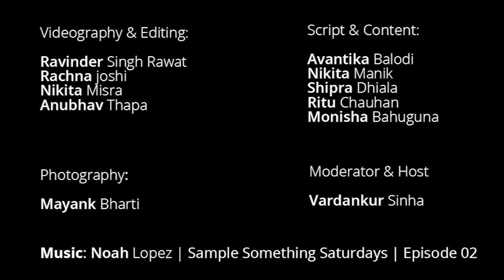thesocialkickoff | Episode 07 | Sanzkriti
Here is the Intro of thesocialkickoff show

Orbosys Cooperation is a website design Company in Dehradun & digital marketing company in Dehradun, India with  60+ global clients & counting.

Didn't take much to realize that video is the most engaging content on the Internet and there is no best blace than YouTube to aware, educate and provide value to our audience. We are here to let you know that Digital Marketing has a huge upside and many people and companies are now building a business by levering internet tools including social media, SEO, SEM, Email and much more.

In 2016 we are launching another stream from Orbosys Cooperation, "Orbosys Media Channel" and will be visible on YouTube talking about Social Media, Google, Business building, Entrepreneurship and things of that nature. Focusing on the real time scenarios we are even going to document our real-time strategies on how we are building our business with a web series.

The Idea & Intentions are strong to build a Digital India and spread education across the country.

Your feedback drives us, so please take a second and say ‘Hey’ ;).

Sample Something Saturdays | Episode 2